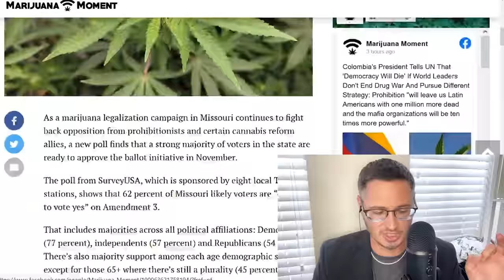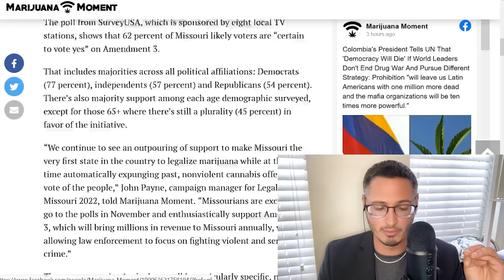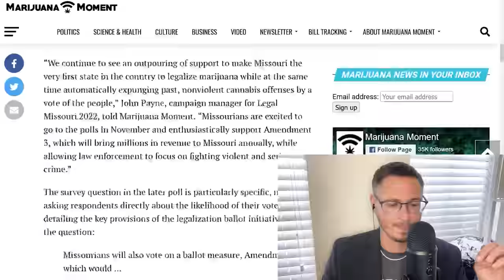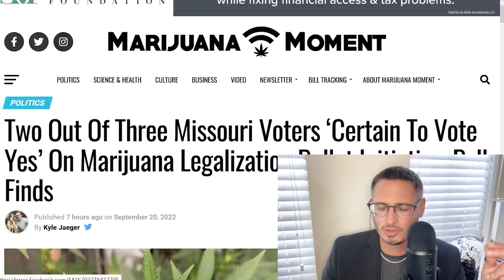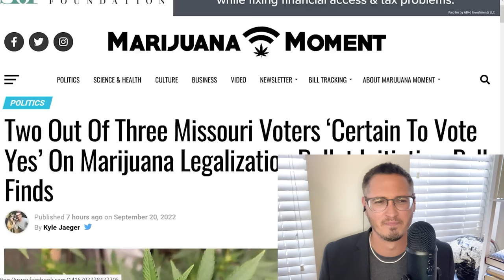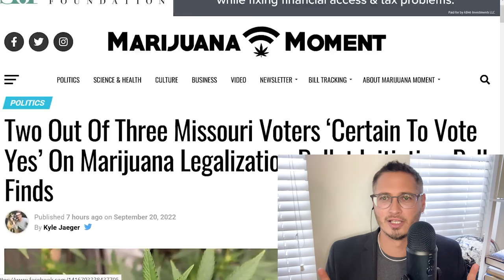Deep Red State To Legalize Weed In Overwhelming Vote | The Kyle Kulinski Show